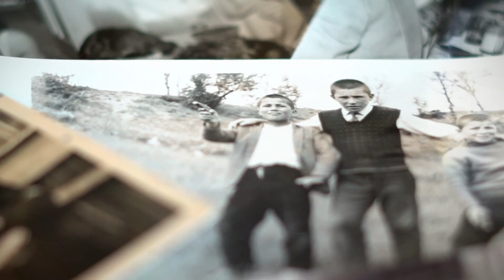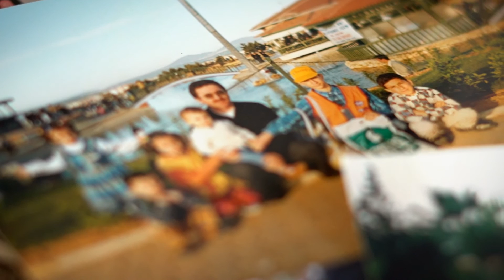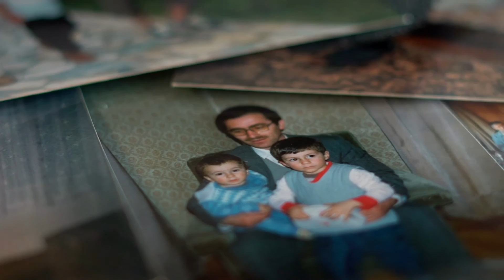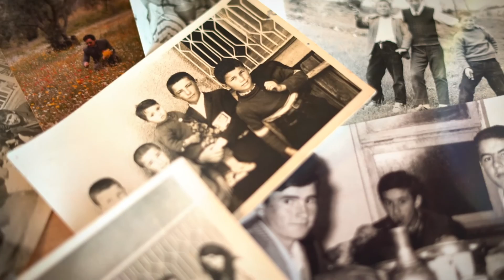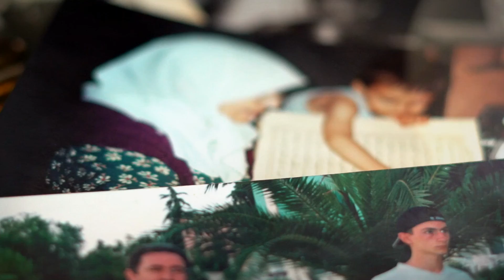Ramazan Herkes İçin Bir Rahmet İklimidir I Ramazan'dan An'lar I Zekeriya Erdim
Ramazan herkes için bir rahmet, bereket iklimidir. İyiliklerin çoğaldığı, kötülüklerin azaldığı bir mevsim... Unutulan birçok nimetin kıymetini hatırlatır, tüm insanlara... Ramazan davulcuları, zimem defterleri ile koskoca bir medeniyet aynı zamanda.
Büyüklerimizden duyduğumuz "nerede o eski Ramazanlar?" ifadesi de aslında çocuklukta yaşanılan o tatlı heyecanlara duyulan özlemin tezahürü niteliğindedir. Biz de bu "an"ların peşine düştük. Hepimizin özlemle yâd ettiği eski Ramazanları eğitimci ve yazar Zekeriya Erdim ile konuştuk.